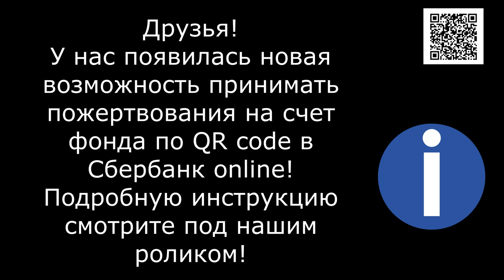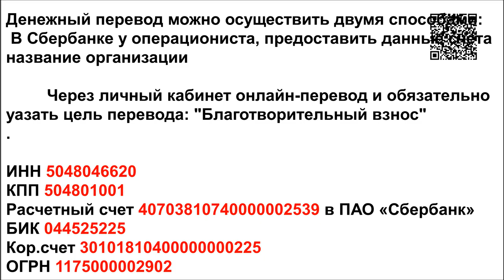Жертва Алабая/Alabai victim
Банковские Карты:  Халва 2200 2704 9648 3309
Tinkoff: 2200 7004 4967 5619
Alfabank: 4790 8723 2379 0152

Позвонила женщина из магазина у трассы...